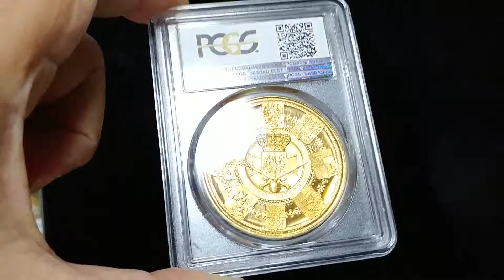PREUSSEN Prussia Friedrich Wilhelm IV Goldmedal 12D 1840 Coat of arms プロイセン 12ダカット相当金メダル 紋章面